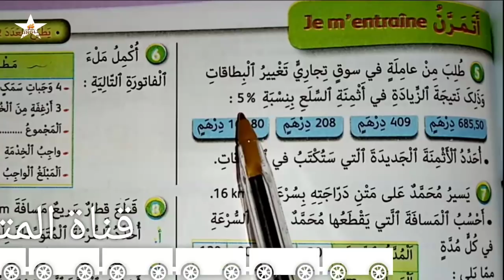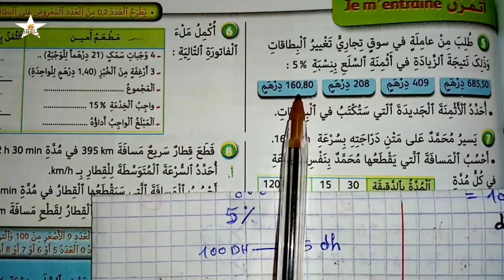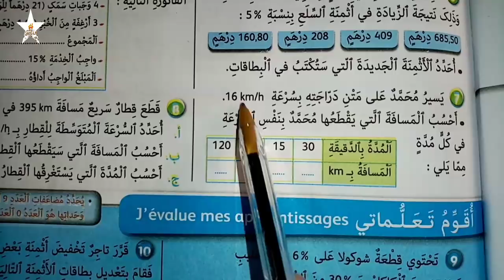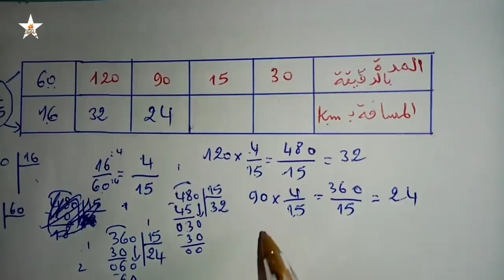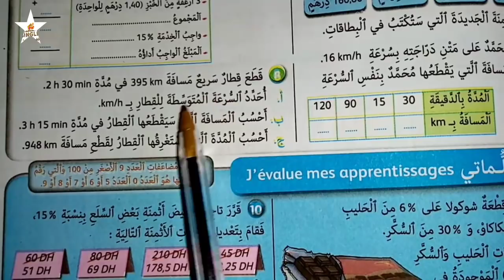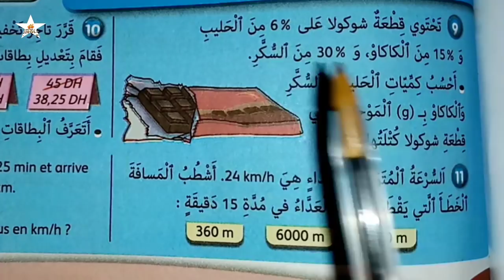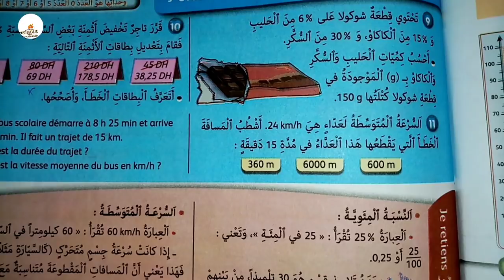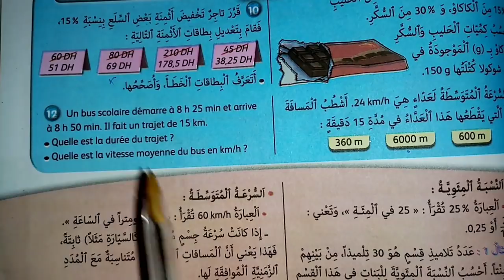الجيد في الرياضيات المستوى السادس ص 101 التناسبية 3 النسبة المئوية و السرعة المتوسطة 2021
قناة تعليمية تقدم شرح الدروس و حلول التمارين لجميع
المستويات
الجديد في الرياضيات المستوى السادس
التناسبية 3 النسبة المئوية و السرعة المتوسطة الصفحة 101